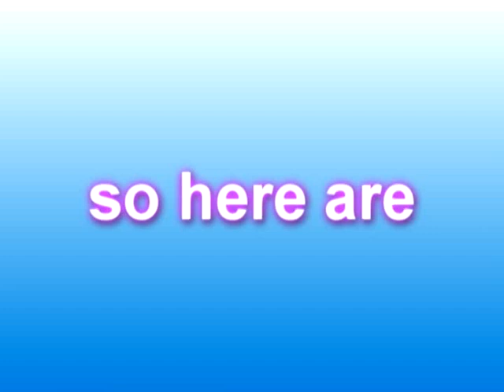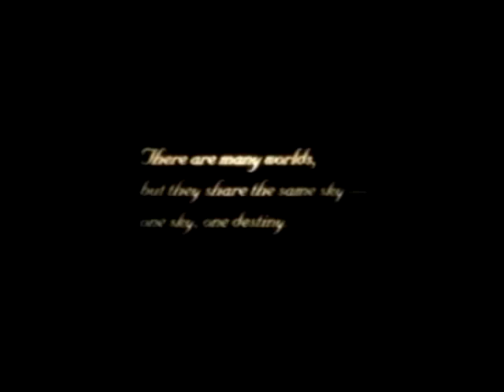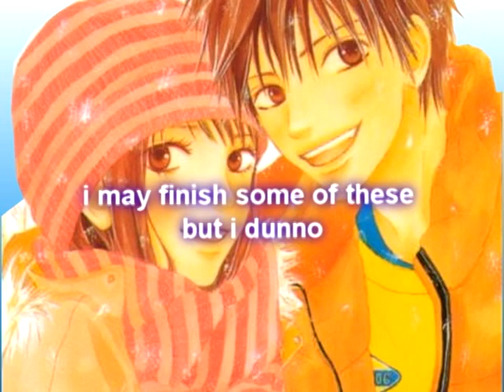Beta Pack (mostly fail -_-)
here are some vids that i was working on and now i just kinda... lost i guess the inspiration to finish them. they're all done with windows movie maker, so they're with the same effects as my other vids. but i do have vegas now (thanks to the help of paladin1358) so look forward to that :) i wont have anything up new with vegas for a while cause i have a lot of exams coming up and my school has been cramming me with A LOT of work. so i probably wont have the video done until. beginning of june or so (sowwies) but it'll be great, i promise. and it'll also be my first video for NewSoulStudios which im really excited for. thanks again to KBleach96 for inviting me to join the group, and thanks to everyone in the studios whose given me a warm welcome. i really appreciate it and i look forward to working with all of you guys :) well i'll rap this up with saying thanks for watching, and i hope you guys enjoy :)

Betas
1:Anime pairings/Anime Girls tribute

2:Bleach Cells (this one is really old. i made it two yrs ago)

3:Kingdom Hearts Birth By Sleep Until the end